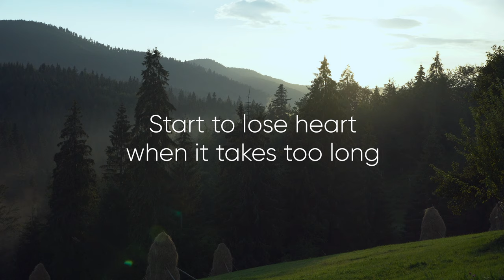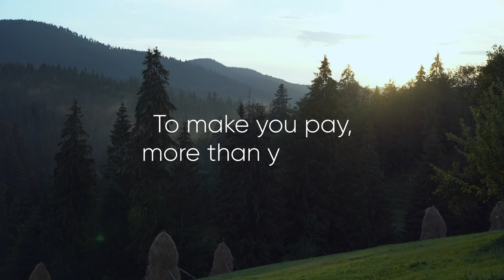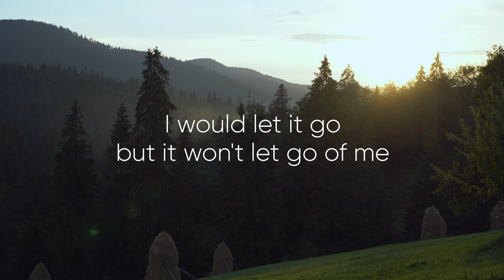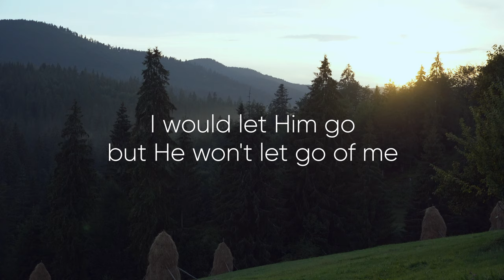Andy Squyres - The Pestle and the Mortar (Lyrics) at Arieseni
Location: Arieșeni
August 2020
Andy Squyres - The Pestle and the Mortar

Lyrics
I took on the world when I was young and strong
Start to lose heart when it takes too long
And without your heart, what can you do?
From how I had the feeling, nothing's where it belongs
Masters have slaves, and slaves have songs
And so I say, "What else can I do?"

In the middle of the night, walking in my sleep
Trying to untie, something that I need
Never felt closer, but still just out of reach

It's hard to be brave when your brain's on fire
If heaven and earth have conspired
To make you pay, more than you owe
There's a blizzard in my belly, a fever in my soul
Can you tell me is Jehovah, friend or foe?
Well there's some things, we just have to know

Never felt closer, but always out of reach

Still I hold a promise like hope holds a dream
But I've lost so many battles I forget what it means
I would let it go but it won't let go of me

Between the pestle and the mortar, the bitterness is crushed
And every sweet illusion is turning into dust
I don't understand but I'm learning to believe

Can you shake your fist at heaven, or blame your God above
If he allows the weakness to prove the strength of love
I would let him go but he won't let go of me